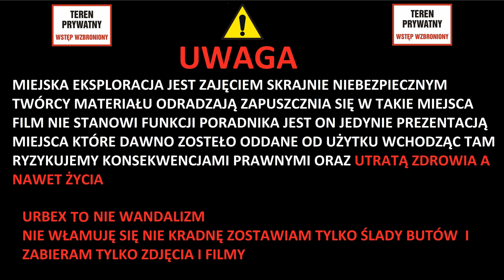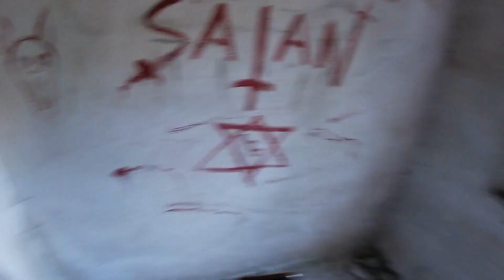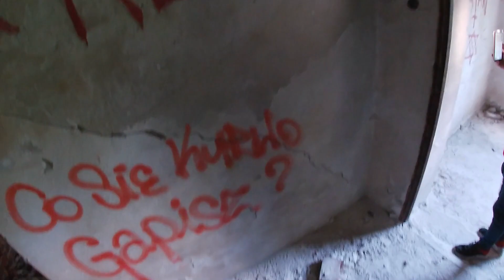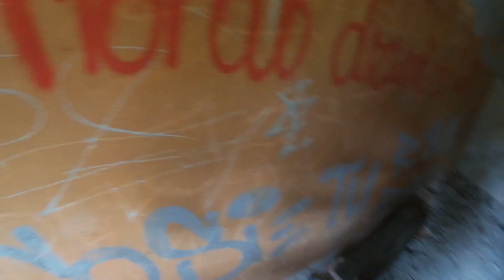PARANORMAL NAWIEDZONY DOM W CHRZANOWIE 1 STARCIE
Dawno nie było już niz związanego z szukaniem duchów więc wpadłem na pomysł żeby zrobić taki film razem z @UrbexNaRelaksie oraz @KacperUrbex niedługo będizemy tam wracać ale już wieczorem jak będzie ciemno i zobaczymy czy będzie się działo coś więcej.